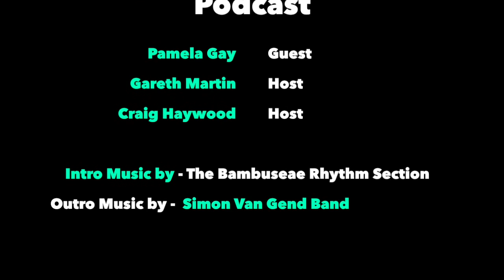RHP #040: Pamela Gay, PhD Astronomer and Astronomy Cast Host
The Ridiculously Human Podcast

PhD Astronomer. Educator. Comic Aficionado. Writer. Podcaster. Scientist. Star Gazer. Big Thinker. Speaker. Storyteller. Interlocutor. Proud Nerd. Gracious Human. Explorer.

As with many industries these days, discrimination and harassment towards women, is something which is still rife in Astronomy. It takes strong ladies like Pamela to voice their concerns. More importantly, it is also the responsibility and prerogative of men to stand up for women and call out their male counterparts, to help eradicate what are antiquated and unacceptable ways of behaving.

In this Podcast we covered some fascinating ground. Exploring topics, like being a nerd, harassment and inequality, real life avatars, comic books, finding your tribe, online trolls, everything astronomy and of course the importance of looking up to the sky and thinking big.

PAMELA GAY